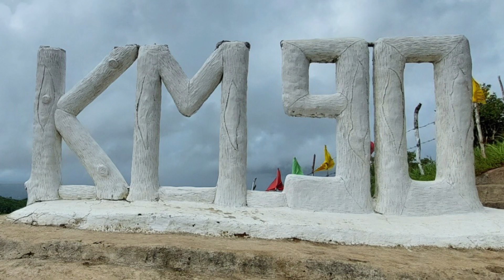Part #1 Km 90 Eco Park and Restaurant | Lisa Robe